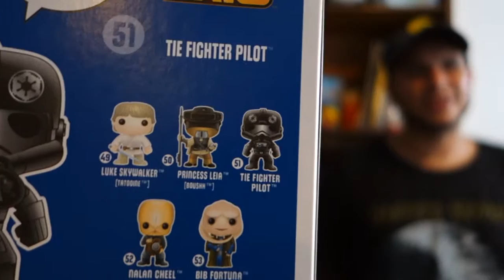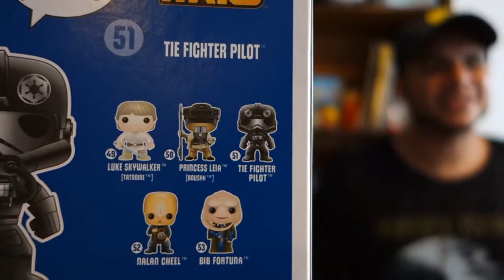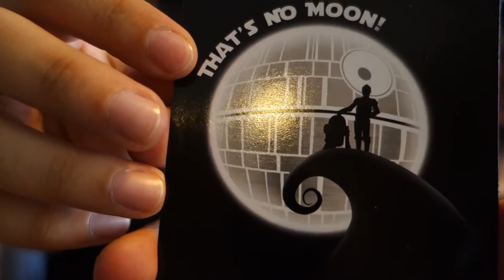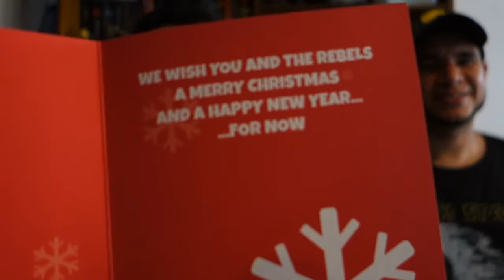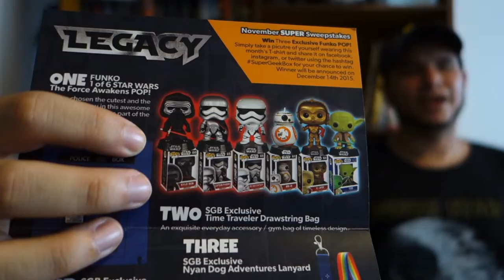Unboxing - Super Geek Box November Legacy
Hola amigos!
Acá les dejamos el unboxing de Super Geek Box de Noviembre con tema de Legacy.
¿ Qué traerá esta cajita?

Saludos!

Gamers Rush

ED and BG Music by: Big Giant Circles

Sigan Viendo: "Top 5 - Muertes en Marvel Civil War!"